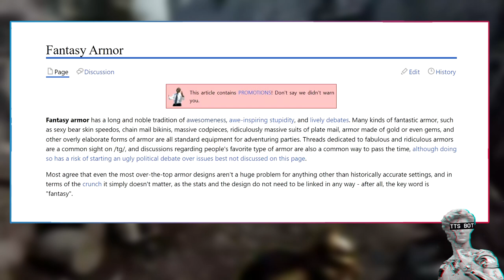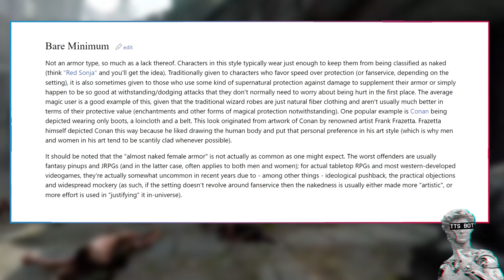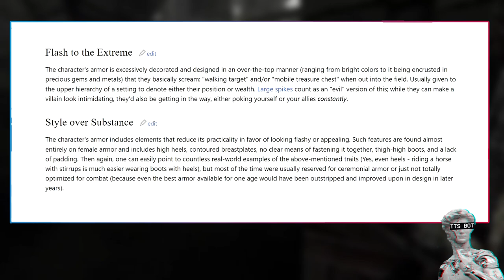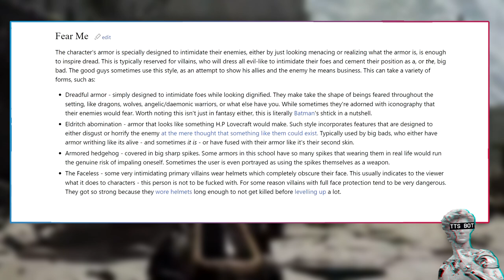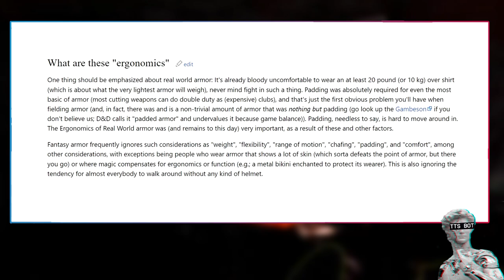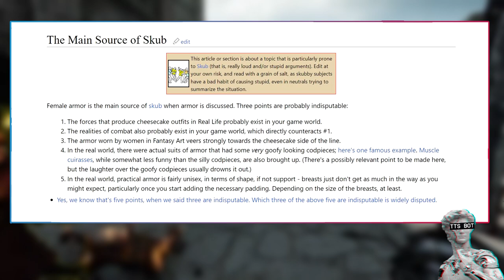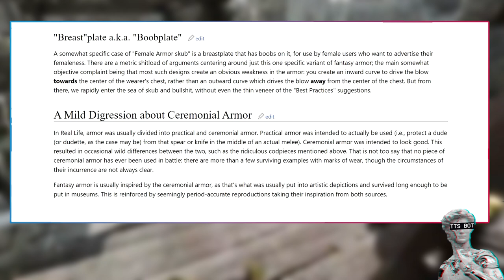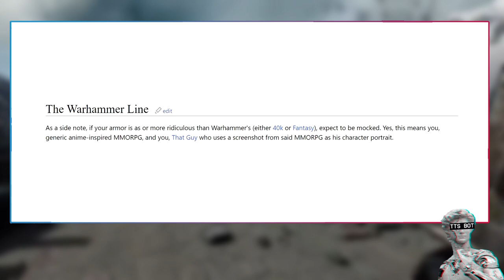"Fantasy Armor" Explained By 1d4chan